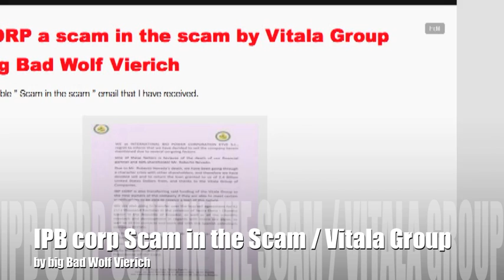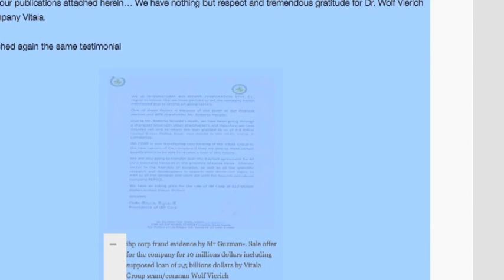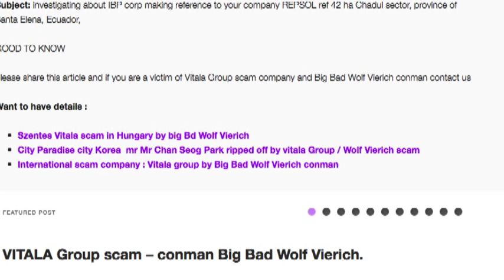vitala group scam in the scam by Wolf Vierich conman . denunciation By Saad Boudemagh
Beware. You might well end being the last victim of  the Big Bad Wolf Vierich and its worldwide professional scam network, Vitala Group.
this story was first denunciated by Saad Boudemagh, who is suing Vitala group  and Wolf Vierich for fraud and scam
Fake project for a bio oil plant in Salinas Ecuador. the  fake testimonial is listed as successfully financed for 2.5 BILLIONS US$ ( see link below to scam details) by Vitala Group international scam specialists and Big Bad Wolf Vierich. This oil plant has never existed, will never exist and the fake loan is just a bait to lure investors into being defrauded

This story is simply. a scam in the scam : iBP corp proposal with Vitala Group and Big bAd Wolf Vierich conman